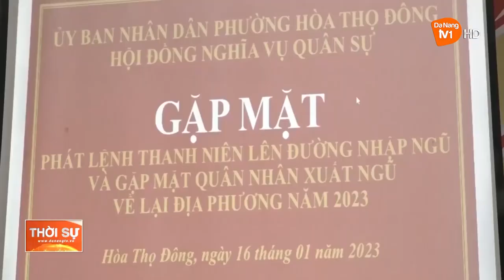ĐÀ NẴNG: SẴN SÀNG CHO NGÀY HỘI GIAO QUÂN NĂM 2023